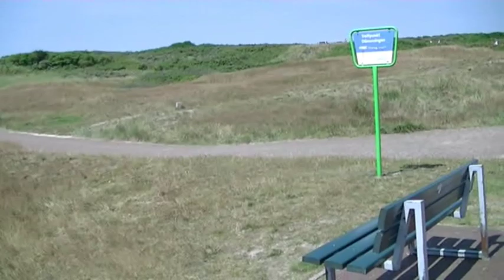Langeoog,Gabis Lieblingsinsel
Film für Inselliebhaber, liebevoll hergestellt,meine Bekannte Gaby schwärmt
schon seit ihrer Kindheit von Langeoog, sie hat Recht, eine tolle Insel, diesen
Film widme ich Gaby